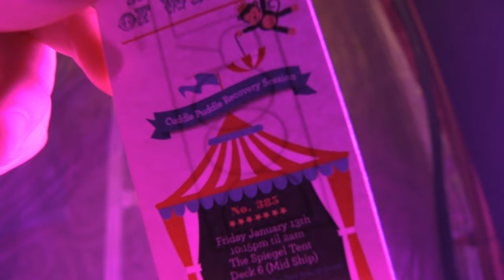DOORLY B2B THUGFUCKER - CUDDLE PUDDLE RECOVERY @ HOLY SHIP 9.0 - 1.13.2017